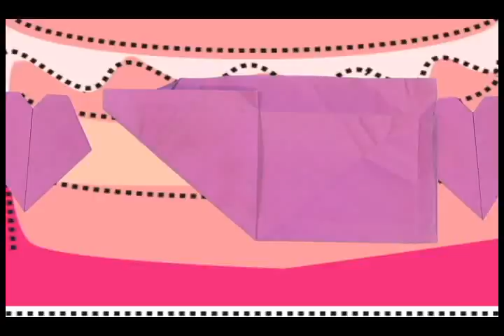Schutz Day Pantanal Shopping 001